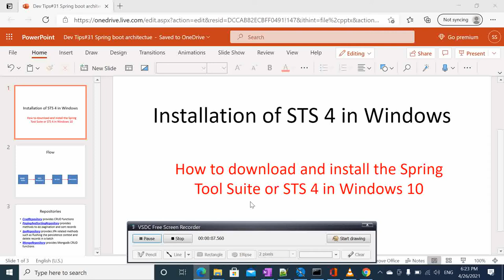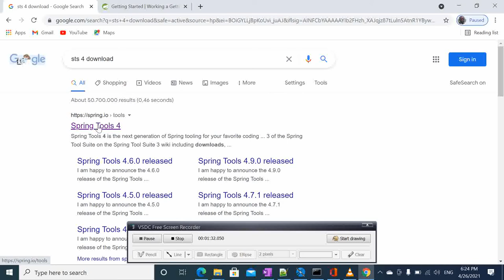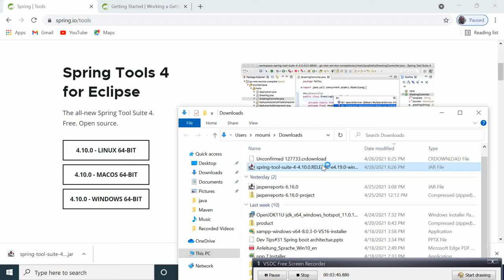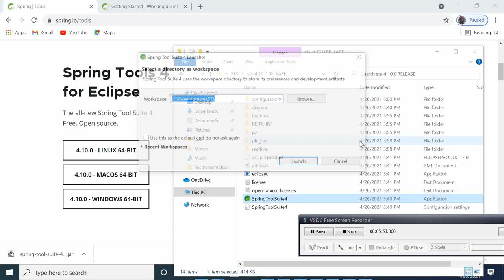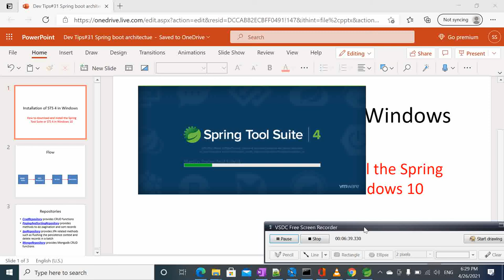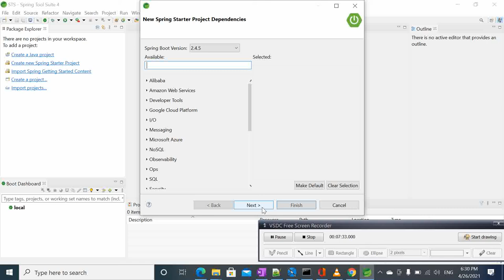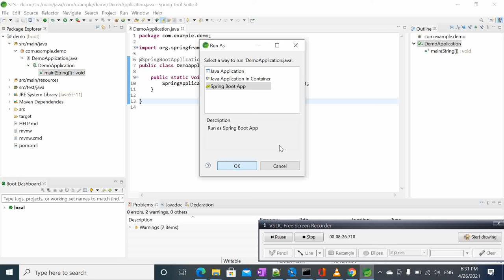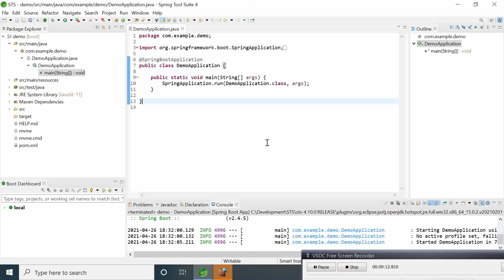14 – Spring boot - download and install STS 4 in windows 10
How to download and install the spring tool suite or STS 4 in  Windows 10.